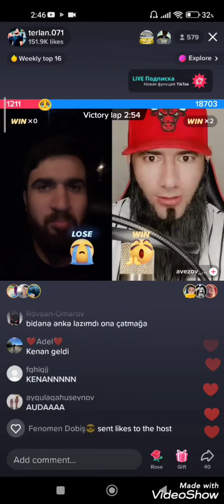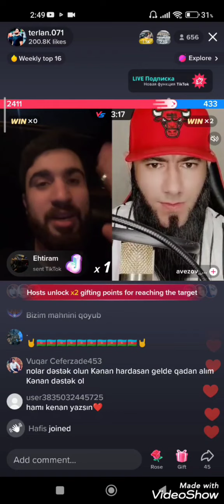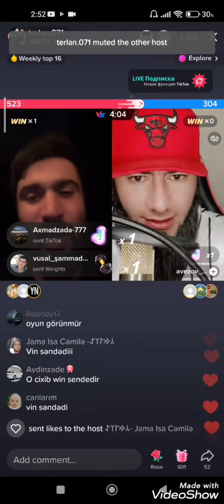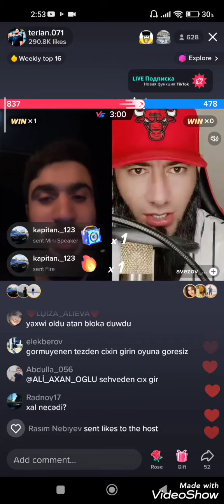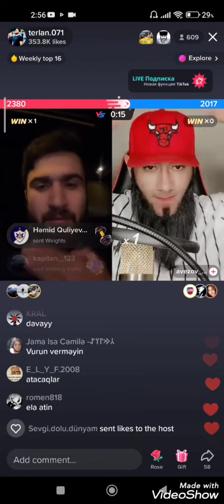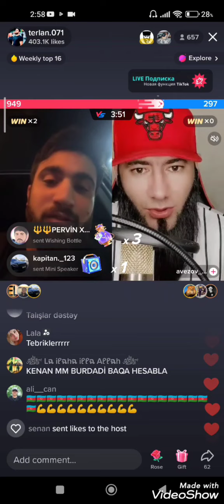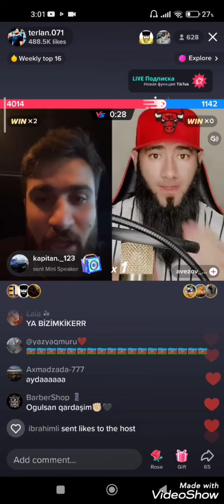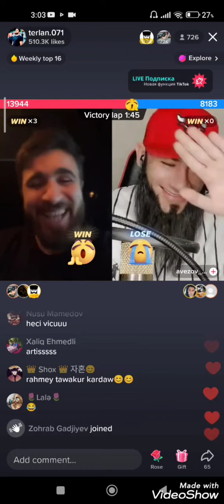Tərlan vs avezov_siroj / Tərlanın gözləri doldu